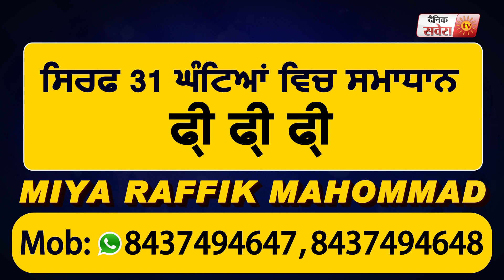Mission Fateh को क़ामयाब बना रही Mansa Police, लोगों के साथ से खुश SSP Dr. Narinder Bhargav